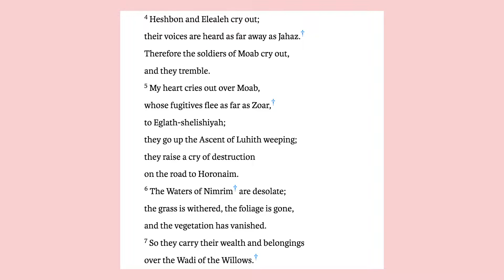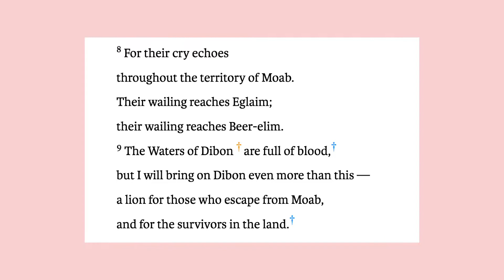✩ Isaiah Bible Study With Me ✩ God Sees His Plan Through to Completion✩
Hello! Today we are back in Isaiah and we are on chapter 15! Let me know what you guys think!

Other Videos You Will Love